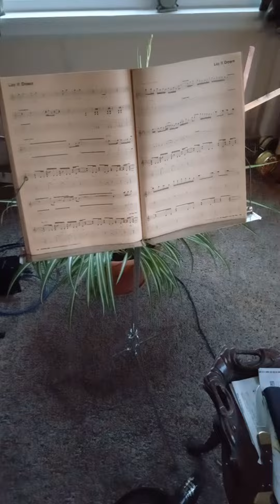Nobodys Fool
Good old dadrock. His name is Sunny. First time I find him moved, thats it, he has to go ;)